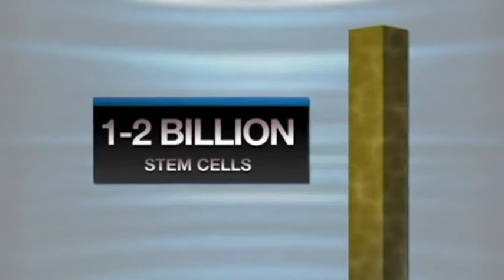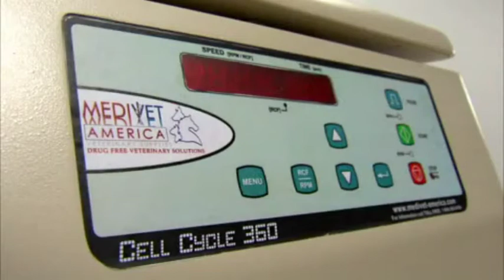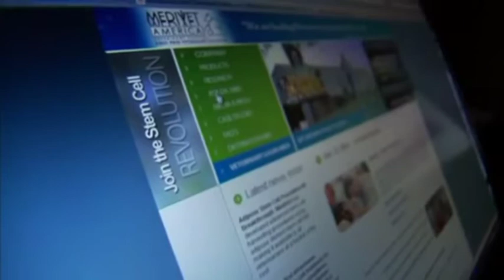Stem Cell Therapy For Pets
Stemcellvet.co.uk offer adipose derived Stem Cell Therapy for pets in the UK. We treat cats and dogs predominantly for arthritis but there is also the potential to treat for the following conditions:

degenerative myelopathy, feline gingivitis, end-stage renal disease, liver and kidney failure, allergy, auto-immune, inflammatory bowel disease, pulmonary fibrosis, Immune mediated haemolytic anaemia, atopy, and spinal trauma.